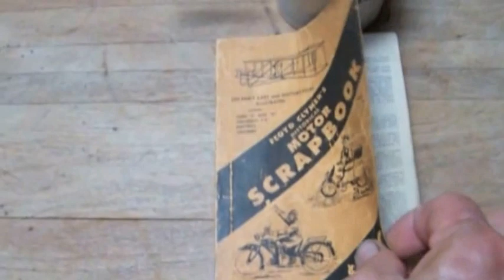Antique Scooter Auto-ped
Replica antique scooter made in the mid eighties inspired by a picture in an old Floyd Clymer book